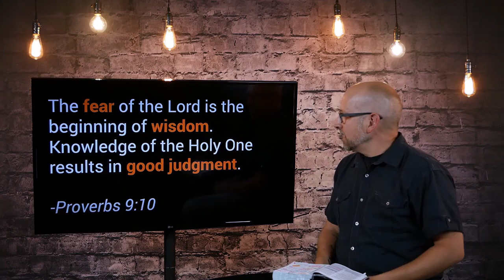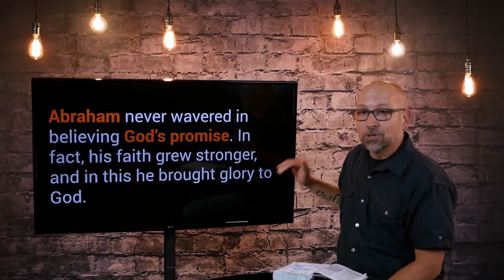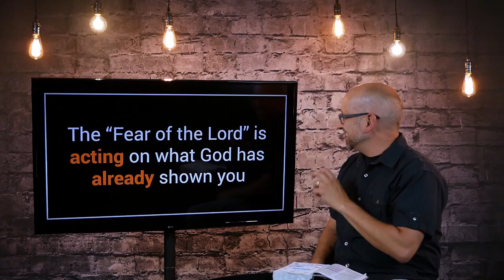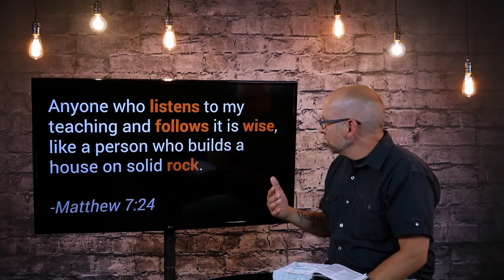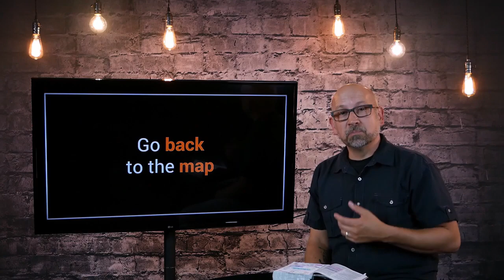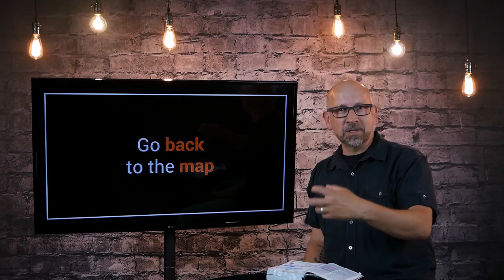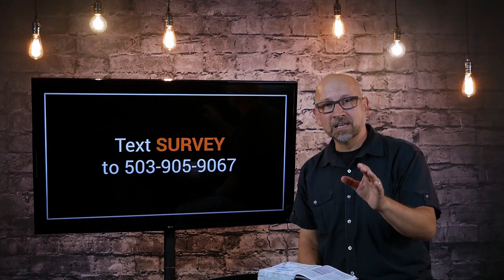Waze Week 1 - One Easy Step To Foolproof Your Life